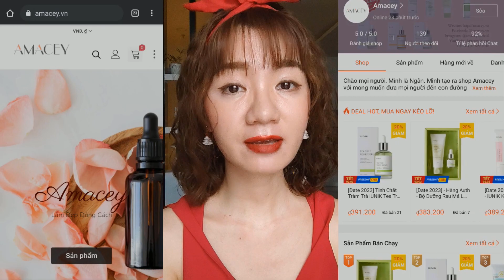Review kem chống nắng Cancer Council Active Sunscreen SPF50+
Cám ơn mọi người đã tiếp tục xem video và đề nghị kem chống nắng mới để mình review. Hôm nay cũng vẫn là kem chống nắng Cancer Council và đây là dòng Active mà mọi người đã yêu cầu mình review. Mọi người hãy tiếp tục ủng hộ mình nhé.

Ghé thăm shop Amacey và những sản phẩm mà mình giới thiệu tại

Kết nối với mình qua:
Inst: @amaceyngan

Mình có da hỗn hợp thiên dầu, dầu vùng chữ T nhiều, khô hơn hai bên má. Có tông màu be trung. Trải nghiệm sản phẩm có thể sẽ khác với mỗi người tùy vào mỗi làn da.